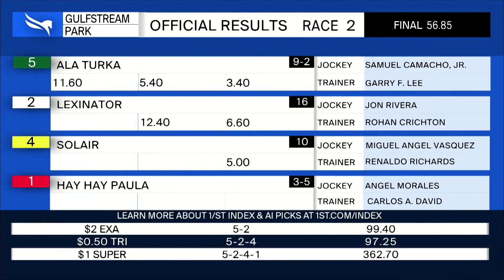Gulfstream Park September 3, 2023 Race 2